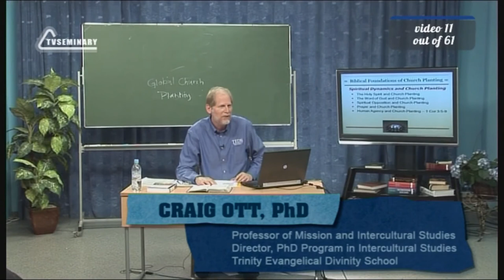PT513 Eng 11 Biblical Foundations of Church Planting Questions & Answers